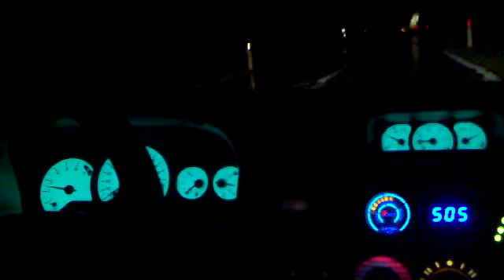Escort Cosworth I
Altro video, altra mazzata sulla schiena in accelerazione...